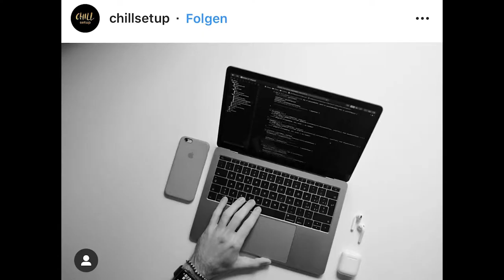Minimalismus - Let's talk | actiondreamteam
Nach so einigen Organisations- und Aufräumvideos ...
... kommt heute mal ein kleiner Talk zum allgemeinen Thema Minimalismus, ganz ohne Notizen, einfach was sich so in unserem Alltag geändert hat, seitdem wir minimalistisch Leben. Viel Spaß mit dem Video!